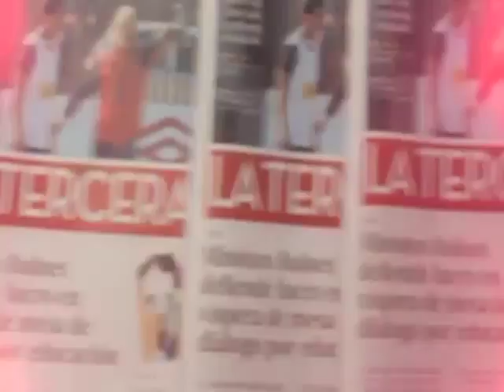Ramón Fernández presentado en la U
El ex  volante argentino de O´Higgins fue presentado esta mañana en la U donde señaló que si bien su incorporación demoró siempre estuvo tranquilo de su presencia con los azules.